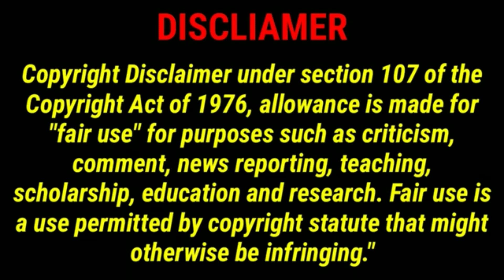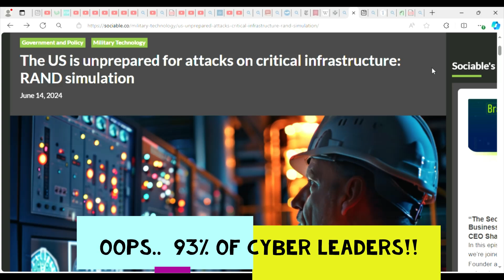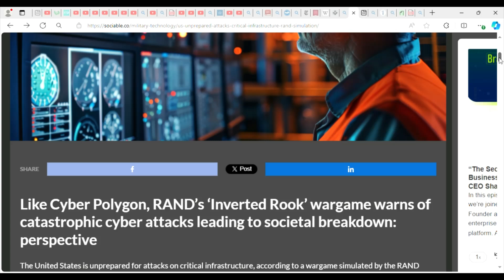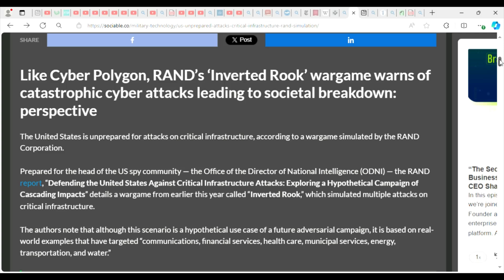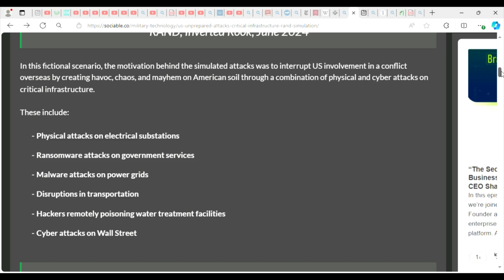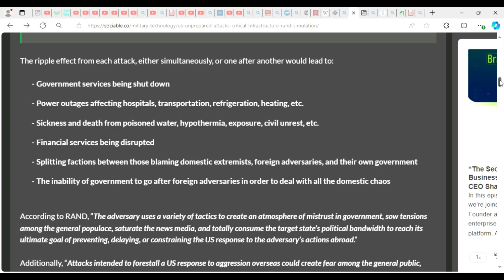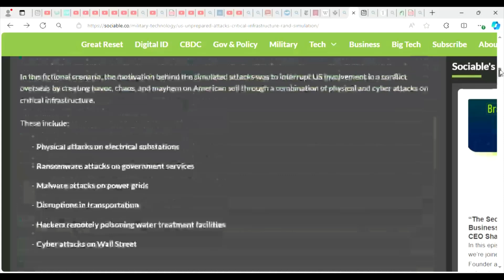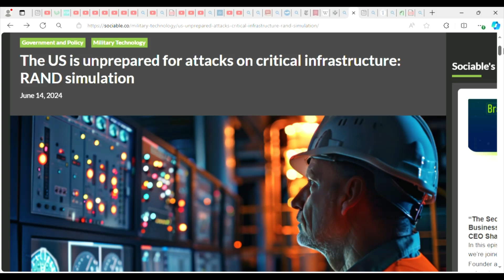INVERTED ROOK 2024 - Catastrophic Blackout Coming in America!!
The RAND Corporation ran a wargame exercise called "Inverted Rook" that simulation a massive cyberattack on America's infrastructure.  At the end of the exercise, the authors concluded that the US government and other critical infrastructure “stakeholders” were not prepared for these types of attacks.